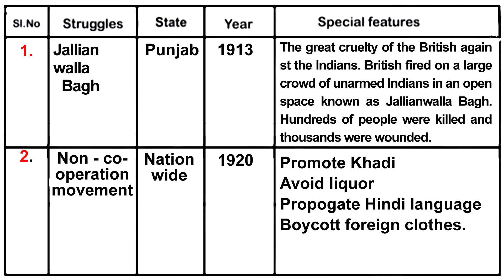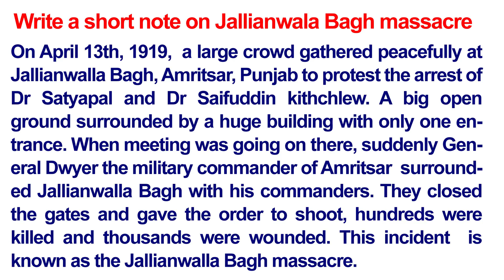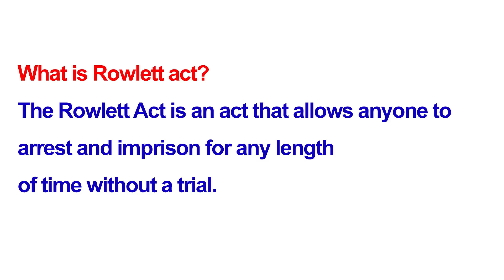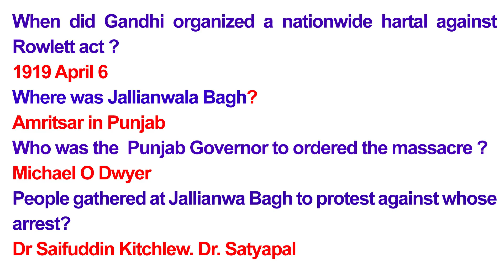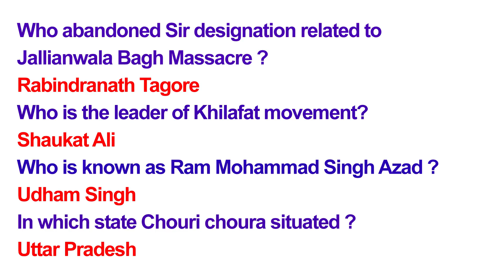STD 4 EVS Class 4 UNIT 3 THE ROAD TO INDEPENDENCE PART 03 CLASS 14 WORKSHEET 2021 SEPTEMBER 23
Class 4
STD 4 EVS Class 4 UNIT 3 THE ROAD TO INDEPENDENCE PART 03 CLASS  14 WORKSHEET 2021 SEPTEMBER 23@Dailykeralasyllabusscert

ഈ ലിങ്കില്‍ TODAY CLASS എന്ന ഭാഗത്തുനിന്നും എല്ലാക്ലാസ്സുകളും കാണാം

daily kerala
daily kerala syllabus std 3
the road to independence class 4
the road to independence class 4 activities
champaran satyagraha
class 4 evs chapter 3 the road to independence activities
class 4 evs worksheet september 14
daily kerala syllabus std 4 evs
evs worksheet for class 4 english medium
maths worksheet
online padana sahayi
std 4
3 class
daily kerala evs std 4 worksheet
daily kerala syllabus std 3 malayalam
daily syllabus
evs worksheet class 4 സെപ്റ്റബര് 15
how to make 3rd standard evs diary
mehandi design super
mona glass le kerala padavali mandal pravartan angle
post office letter card puri pic yoga feeling malayalam
slatum pencilum std 3 maths
std 4 evs activities september 14 unit 3the road to independance14/9/2021
std4evs unit3 page30
study for evs worksheet september 14 unit 3 the road
the road to independence class 4 reading
the road to the independence unit 3 first class worksheet
today std 2 english activity
today's class malayalam september 14th പഴഞ്ചൊല്ല് പൂര്ത്തിയാക്കാം , പദ ശേഖരണം
victers channel std 34 malayalam worksheet
work sheet class september evs 2021 the road to independence
നാലിലെ കൂട്ടം evs unit 3 the road to independence (14/09/2020)